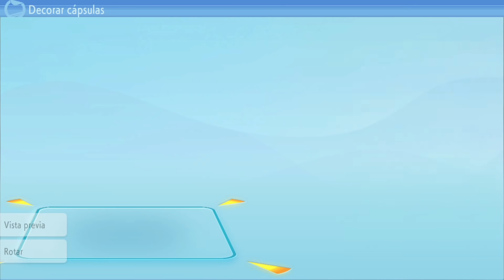Let´s Play Pokémon Diamante Brillante 13 Fetiches Violentos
Igual lo de destruir el universo no es tan mala idea...